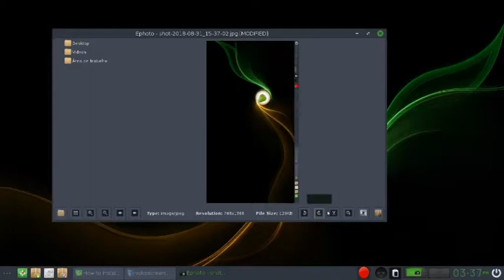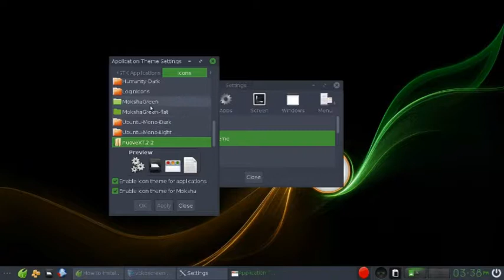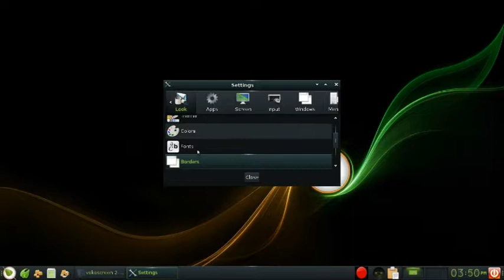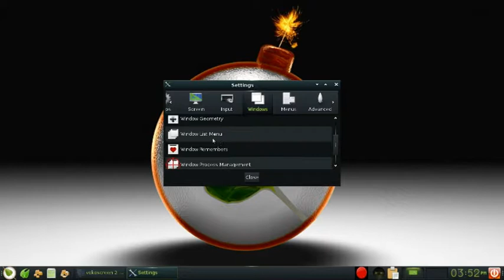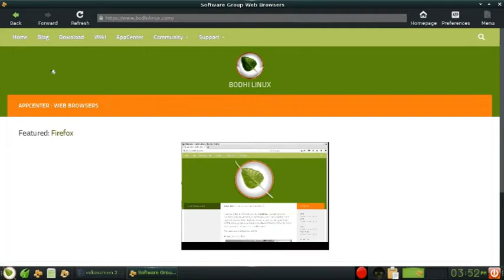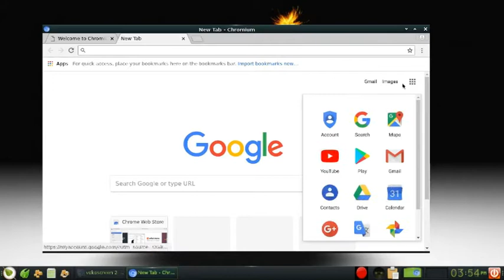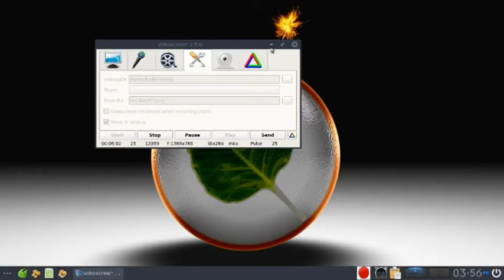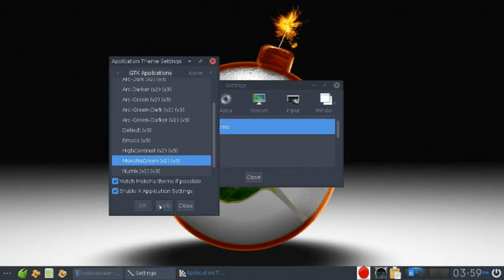Bodhi Linux 5.0.0 review